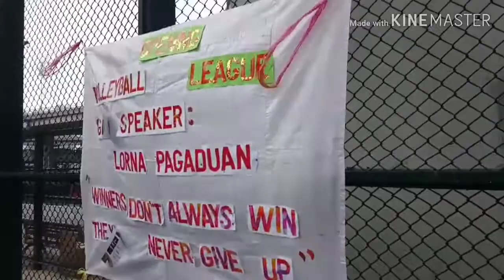NP Opening for Winter Legue